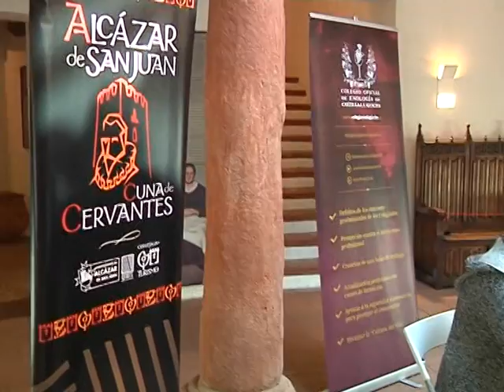El año cervantino y sus actos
La alcaldesa adelanta los principales ejes de la actividad cultural prevista para este año, aniversario del fallecimiento de Cervantes sobre cuya figura se centran exposiciones artisticas, música y teatro